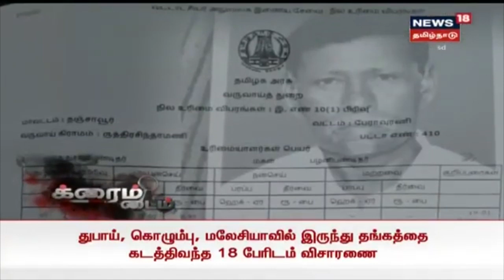க்ரைம் டைம் | நண்பர் வாங்கிய கடனால் உயிரிழந்த விவசாயி | Thanjavur Farmer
க்ரைம் டைம் | கடன் வாங்கினால் மட்டுமல்ல மற்றவர்களுக்கு ஜாமீன் கையெழுத்து போட்டாலும் நெருக்கடிதான் தஞ்சை மாவட்டத்தில் நண்பர் பெற்ற கடனுக்காக வீட்டு பத்திரத்தை விவசாயி ஒருவர் கொடுத்திருக்கிறார். வீட்டை ஜப்தி செய்ய நிதி நிறுவனம் நோட்டீஸ் அளித்ததால் மனமுடைந்த விவசாயி தற்கொலை செய்து கொண்டிருக்கிறார். தஞ்சாவூரில் நடந்தது என்ன?